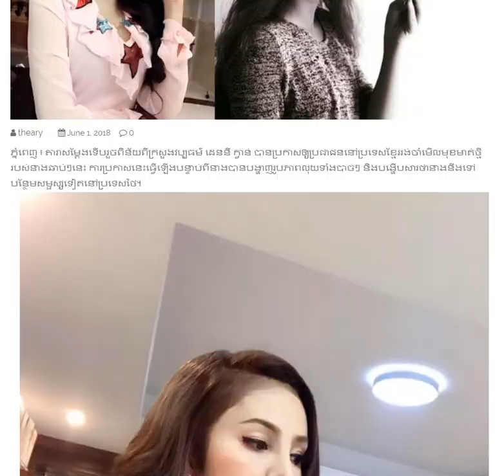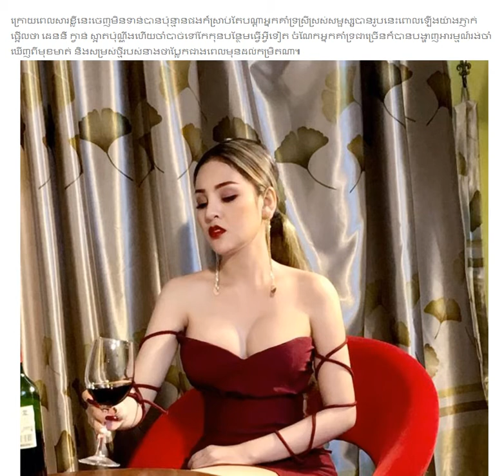ចាំមើល​សម្ផស្ស​មុខ ដេននី ក្វាន់ ស្រស់ស្អា​ត​ប៉ុណ្ណា​ក្រោម​មុខ​កាំបិត​ថ្មី​